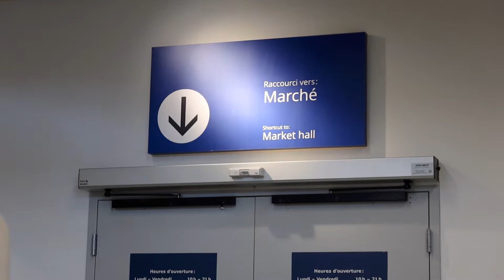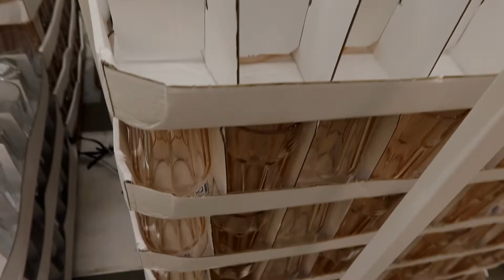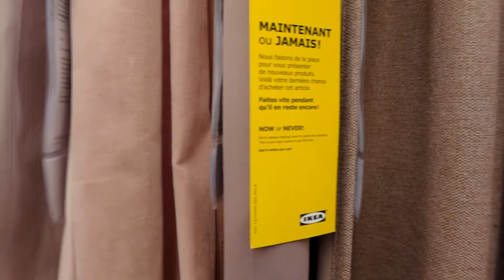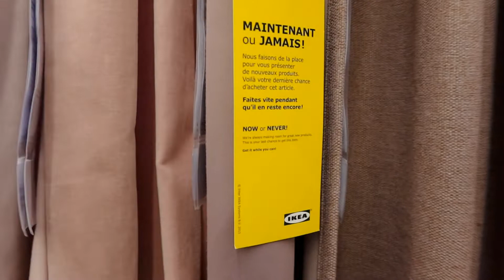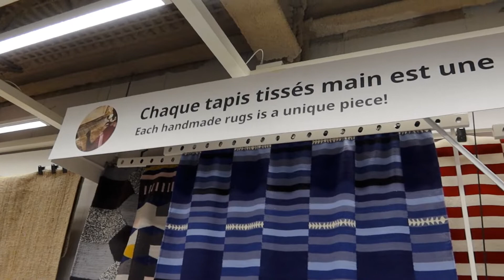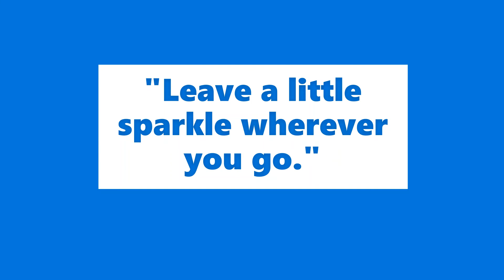IKEA SHOPPING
Did you know that research says we spend up to six years of our lives looking for things around our house?  If you prefer to spend that time doing something fun, IKEA is the place for You!

Getting organized is a totally doable dream.

They have all kinds of home stuff...name it and they surely got what you need!
Let's shop and see what we got guys.